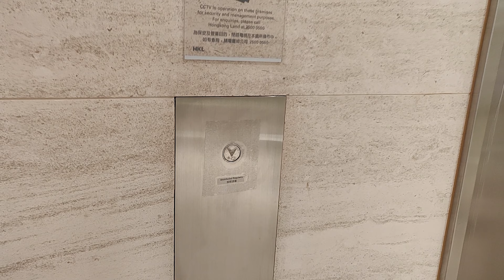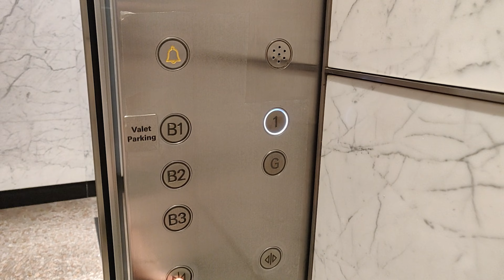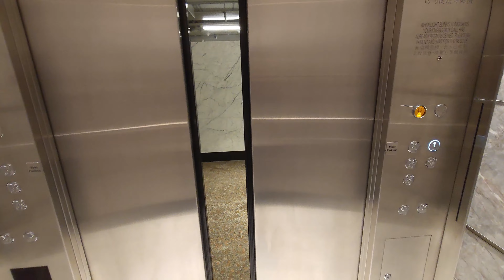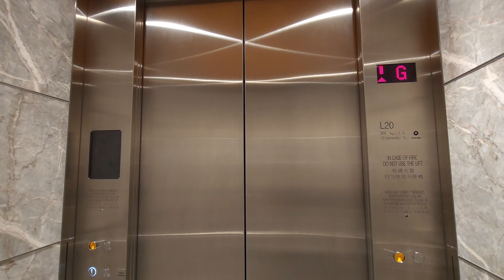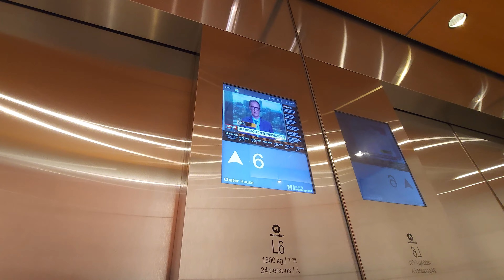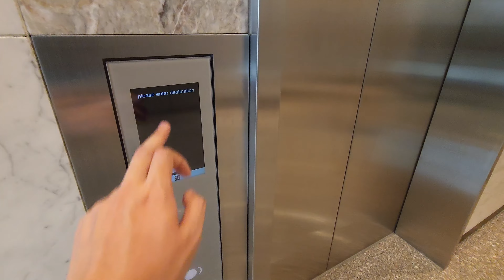[不是愚人節] 中環遮打大廈Schindler升降機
地點: 香港香港島中環干諾道中8號置地廣場遮打大廈

L20 (Before replacement)
型號 Model: Miconic SX Hydraulic w/ Dewhurst US91-15 (Call buttons), Series 50 (Car buttons), UL16 (Indicator)
停用年份 Year of Suspension: 2022
載重 Load: 900 公斤 kg
乘人 Capacity: 12 人 Persons
途經樓層 Served Floors: B3-B1, G, 1

L20 (After replacement)
型號 Model: 5500 w/ Everbright EB2003-RBL (Buttons), Tonic DM (Indicator)
再次投入服務年份 Year of Replacement: 2023

L6/L5
型號 Model: 700 w/ PORT, M-Line (Buttons), Futac EleVisor 800 (Car indicator)
再次投入服務年份 Year of Refurbishment: 2016
載重 Load: 1800 公斤 kg
乘人 Capacity: 24 人 Persons
途經樓層 Served Floors: G, (5-13, 15-17)

這是位於中環的一座甲級商廈，為置地廣場建築群的一部份，也是建築群中最遲落成的一座，原址最初為英皇行(King's Building)、沃行 (York Building)及於仁行 (Union Building)，三座建築在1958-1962年期間拆卸重建為於仁大廈(Union House)，1976年易名太古大廈 (Swire House)，但已在1998年拆卸並重建為現址。

大廈基座設有兩部升降機來往停車場，原先為迅達Miconic SX油壓型號，當中按鈕和樓層顯示全屬Dewhurst款式，機內按鈕更採用相對罕見的輕觸版Series 44款式，樓層顯示則沿用UL16十六劃管。然而，這兩部升降機自2022年起陸續更換為5500型號，L10早已在2023年第三季重開，按鈕和顯示分別更換為Everbright EB2003-RBL和Tonic DM點陣式，與同期單橦樓新更換的迅達產品對比顯得相當之諷刺。

寫字樓部分則設16部客機和兩部貨機，客機當中每8部可分別前往5-17樓低層和18-29樓高層，全數採用迅達700型號*，然而大堂多年來已經設有閘機。直到2016年，客機陸續被翻新並加裝PORT智能分配系統，機外面板為為輕觸螢幕，閘機改為可直接指派升降機前往特定樓層，機內亦更換了M-Line輕觸按鈕和Futac EleVisor 800 LCD顯示，並加裝腳踢的警鐘掣，原有的局部機身、QKS9機門以及機件則被保留。

0:00 Intro
0:12 L20 (2021 Archive)
1:46 L20
4:01 L6
5:00 L5
5:53 Outro

Schindler Lifts @ Chater House (Landmark), 8 Connaught Road Central, Central, Hong Kong Island, Hong Kong